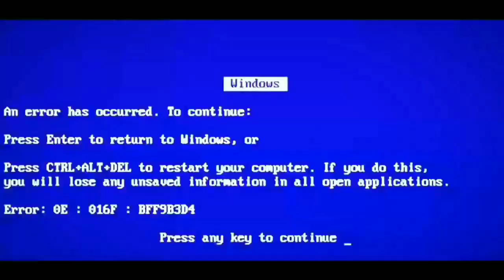Perbatasan Ciamis Banjar Dari Atas Awan